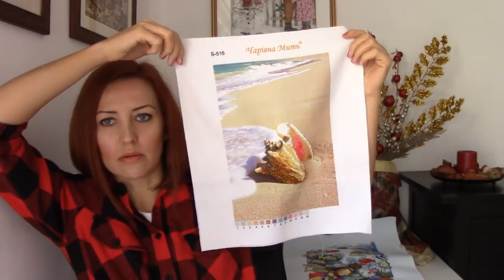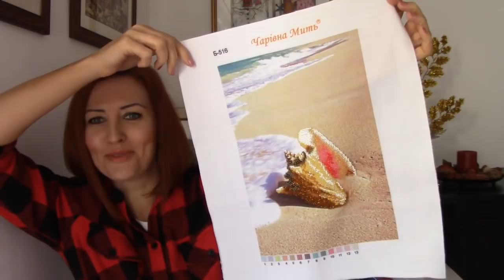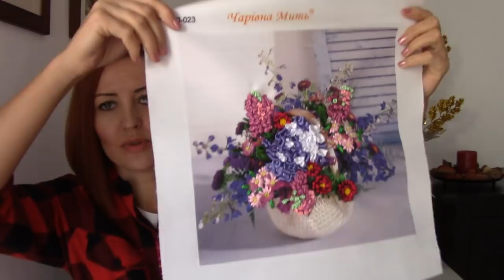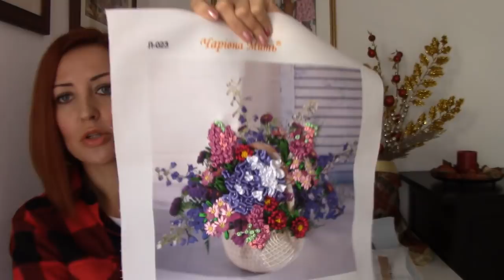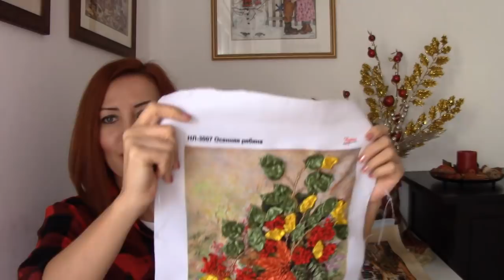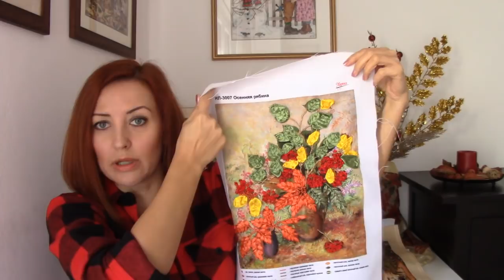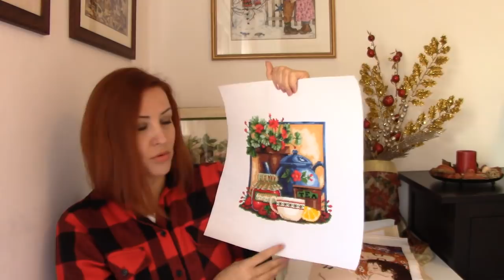Вышивка/итоги 2017 года